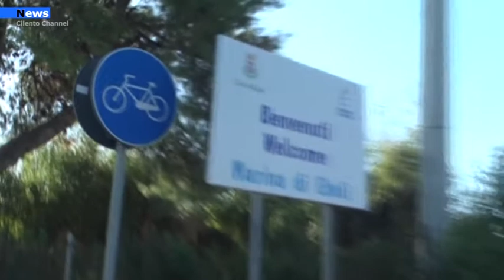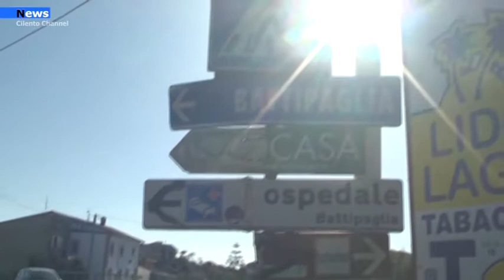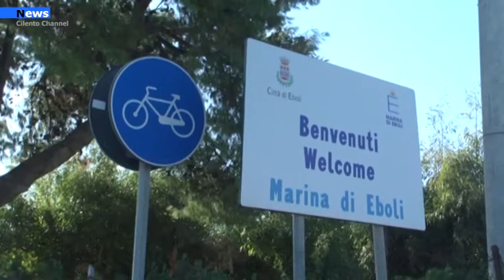Salerno, Terrorista Islamico arrestato nel salernitano